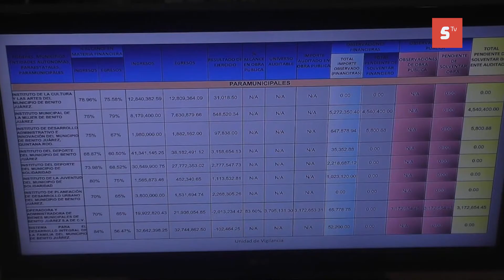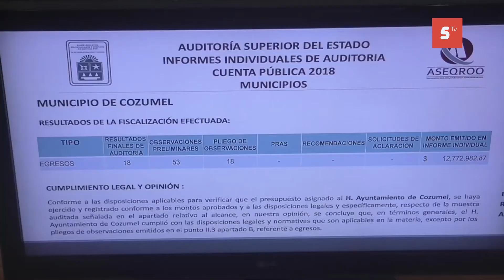Administración 2016-2018 deberá devolver 8 millones de pesos a las arcas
Administración 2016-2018 deberá devolver 8 millones de pesos a las arcas Cozumel. “Es un gasto no fundamentado, obscuro y quizá corrupto”: PJD